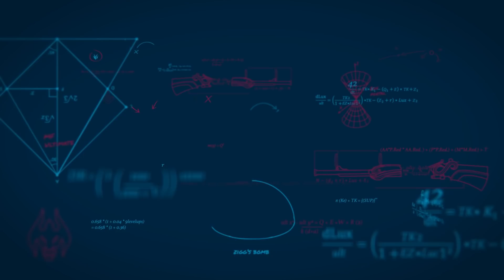CBLoL Explica #41: LeBlanc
No CBLoL Explica desta semana Takeshi e Nosferus (meio da Vivo Keyd) explicam tudo o que você precisa saber para mandar bem de LeBlanc. Como lutar, quais runas escolher e como buildar para brilhar em Summoners Rift.